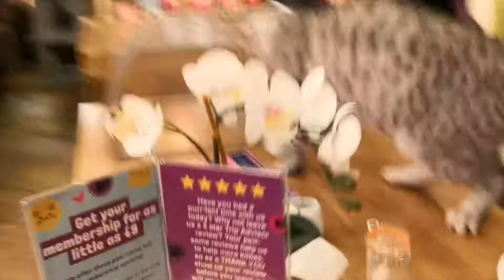2019.11.11 'Kitty Cafe', Grand Central, Birmingham, UK - 05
Dave Hurr has a very enjoyable visit to the 'Kitty Cafe' in Grand Central, Birmingham, UK